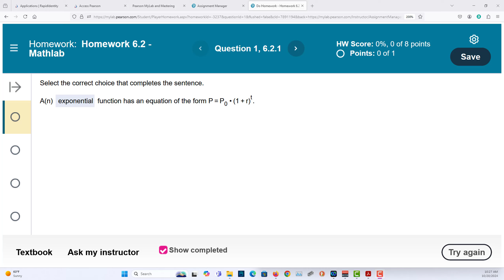6 2 1 3e